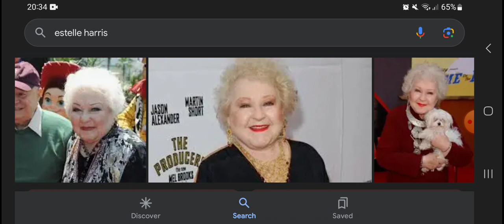Happy Heavenly 96th Birthday Estelle Harris